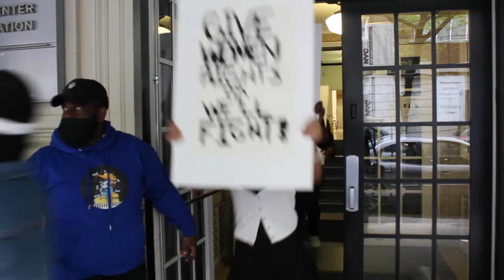Ain't Gonna Let Nobody Turn Me Round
Featuring youth from our Performing Arts Academy’s Elite Ensemble, this work is part of the agency’s celebration of the 60th Anniversary of the Freedom Rides. SCAN-Harbor’s Executive Director, Lew Zuchman, an original Freedom Rider, also appears in the video.

This performance will be shared during a SCAN-Harbor special event with the National Park Service’s Freedom Riders National Monument historic site in Anniston, AL, on Friday, May 14th at 9:00pm EDT.

Project Producer - Chloe McMillan
Music Composer - Antoine Dolberry
Video Directors - Chloe McMillan, Antoine Dolberry

Student Cast

Tayon Burton-Soloist
Chloe Moran
Kai Smith
Madison Smith
Akanni Prendergast
Lavienna Ingram-Soloist
Luis Leyva
Noah Ward-Soloist
Nina Ward
Jada Gomez
Chris James
Trinity Chapman-Soloist

Special Appearance: Lew Zuchman

Videographer: Kairi Chapman